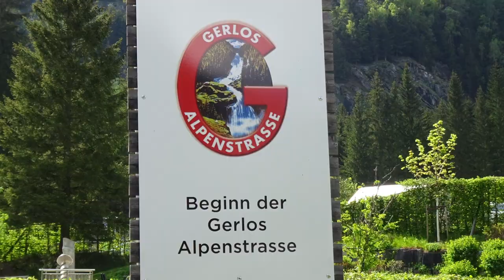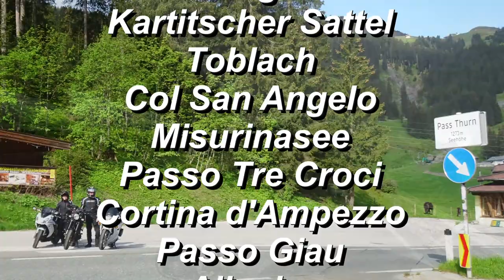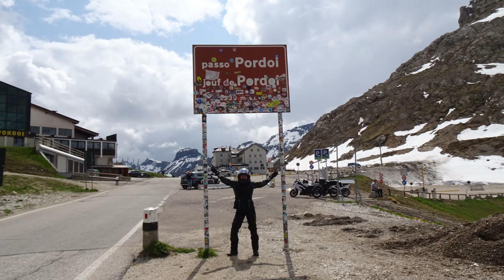Motorradtour über Pfingsten 2023, Gerlos Alpenstrasse, Grossglockner Hochalpenstrasse, Dolomiten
Motorradtour über Pfingsten 2023
mit Tochter und Schwiegersohn
über die Gerlos Alpenstrasse, die Grossglockner Hochalpenstrasse, Dolomiten mit Sellarunde, Timmelsjoch, Hahntennjoch, Hochtannbergpass nach Hause
ca. 1'200 Kilometer, 20 Pässe
Im Mai 2023